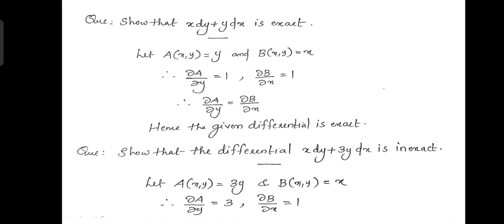Exact & Inexact Differential | Complementary Maths For BSc Physics & Chemistry Main | Malayalam.